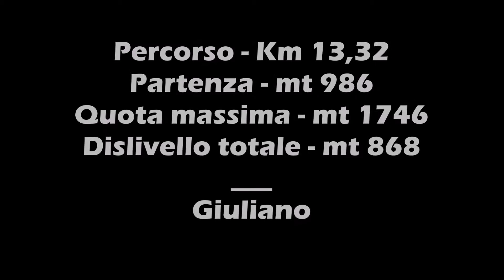Sci Alpinismo - Borno - Val Sorda - Rif Lorenzini - Monte Altissimo - 04 03 2018